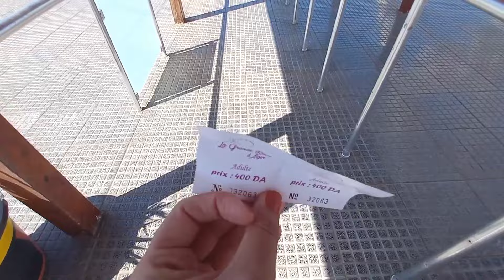Sablette Alger جولة في متنزه الصابلات 😍تحويسة خفيفة 🎠🎡